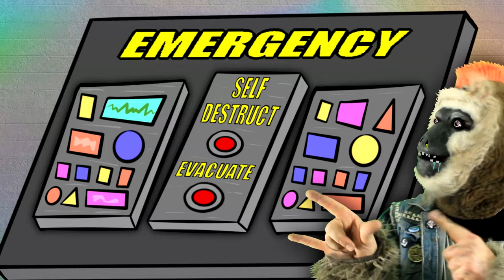BANANASLAMA - SLAMDROMEDA [OFFICIAL MUSIC VIDEO] (2023) SW EXCLUSIVE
Album: Jagged Little Peel
Released: August 12, 2022
Genre: Ape Grind
Location: Richmond, Virginia

Line-up:
Orangubang - Drums
Hairy Garcia - Guitar
Paul Gibbonon - Bass

Credits:
All music by Bananaslama
Guitars, bass, and vocals recorded by Webber
Drums recorded by Steven Miller
Mixed and mastered by Webber
Artwork, logo, fonts, and video by Detrimental Graphics (Hairy)